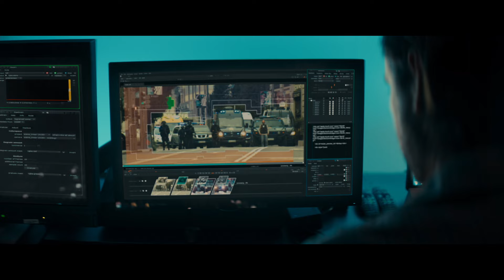TODOS LOS NOMBRES DE DIOS - TRÁILER OFICIAL (HD)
Tráiler de 'Todos los nombres de Dios', película dirigida por Daniel Calparsoro y protagonizado por Luis Tosar e Inma Cuesta que se estrenará en cines el próximo 15 de septiembre.

Tras un atentado, Santi es tomado como rehén por Hamza, el único terrorista superviviente. Un giro inesperado intercambia los papeles y Santi se convierte en una bomba humana caminando por la Gran  Vía de Madrid con un chaleco cargado con explosivos. Los servicios de inteligencia, emergencia e incluso los medios de comunicación, unirán fuerzas para salvarle la vida en un impresionante despliegue de medios con consecuencias inesperadas.